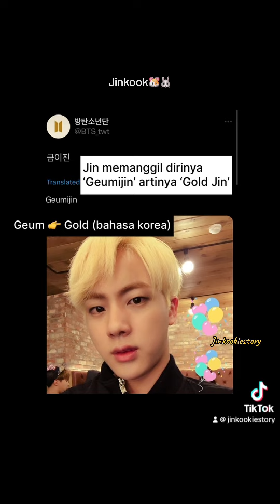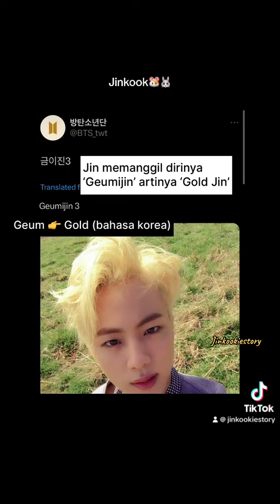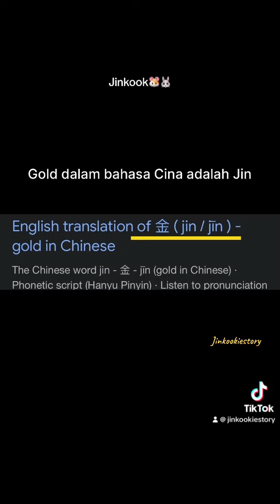Jinkook - Jungkook’s album ‘Golden’